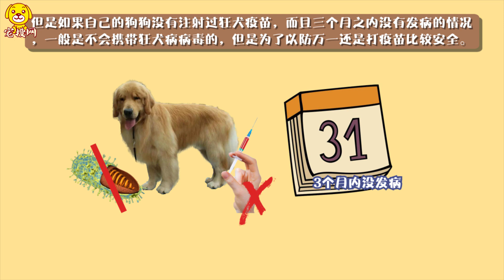被自己狗狗牙齒刮傷出血